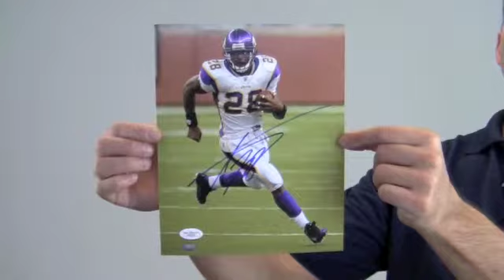Adrian Peterson Signed Photo - 8x10 - JSA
This is a 8x10 photo autographed by Pro-Bowl running back, Adrian Peterson. You can view more about this product The bold, high quality signature is JSA certified authentic and backed by our Sportsmemorabilia.com lifetime authenticity guarantee. This photo is likely to increase in value over time and you can protect and preserve your memorabilia with one of our custom quality frames built by hand. This will make a valuable addition to any football fan's collection or a great gift. This Adrian Peterson photo ships free and within one business day.